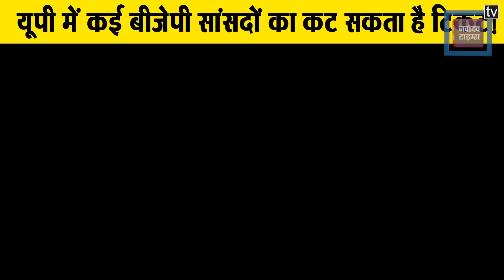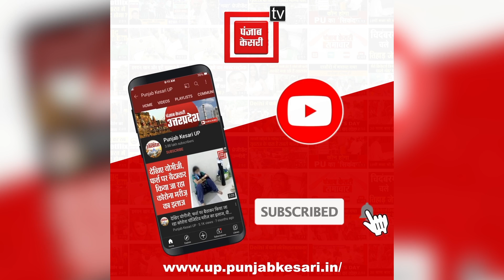UP में कई BJP सांसदों का कट सकता है ticket, कुछ नाम भी हो चुका है फाइनल!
Mission 2024: यूपी में कई BJP सांसदों का कट सकता है ticket, कुछ नाम भी हो चुका है फाइनल !